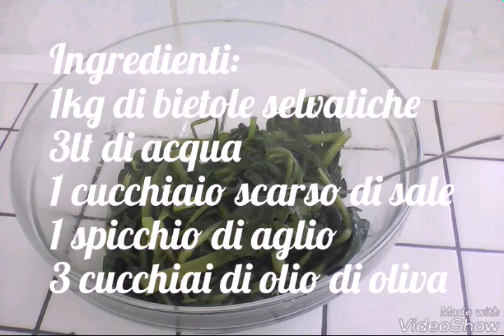Bietole selvatiche contorno semplice ricetta contadina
Una veloce ricetta contadina sono le bietole selvatiche da cucinare come contorno semplice o preparare secondi piatti a base di carne e pesce. Su tutto il territorio italiano questa verdura nasce spontanea ed è ricca di vitamine e proteine. Già nell’antichità i nostri antenati conoscevano i benefici della verdura spontanea ed avevano imparato come cucinare e preparare pasti prelibati sia come primo veloce, come contorno semplice oppure come pasto leggero per cena. Ecco alcuni modi come cucinare le bietole selvatiche in modo facile e veloce con la ricetta contadina: con il pomodoro, con la favetta, con patate, con fagioli presentandosi benissimo come leggero pasto a cena e facilmente digeribile. Oppure condite semplicemente con aglio ed olio di oliva da mangiare assieme a carne o pesce. La durata di cottura della verdura è breve permettendo un pasto facile da preparare e come cucinare velocemente durante i giorni che non vogliamo dedicare molto tempo in cucina.